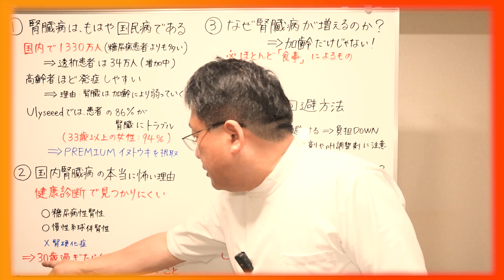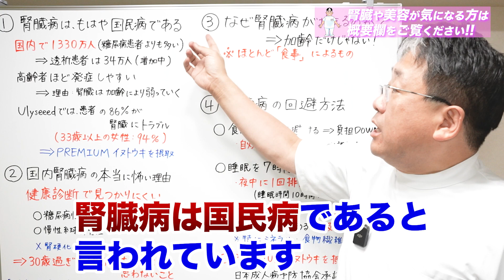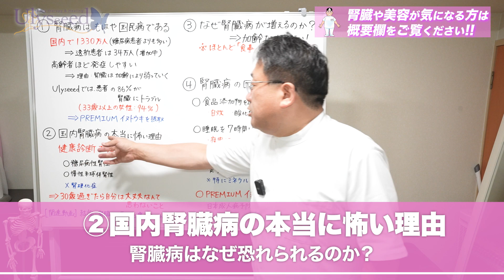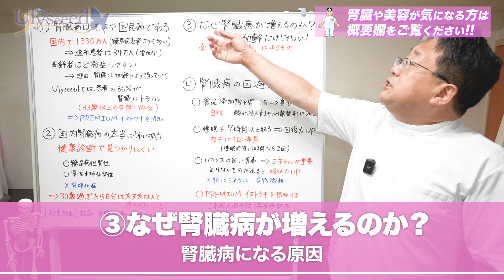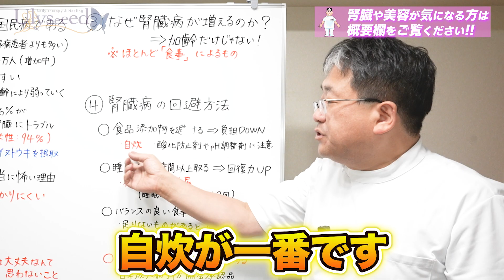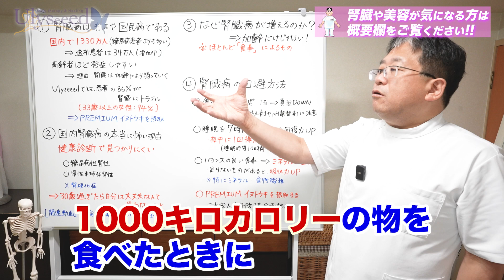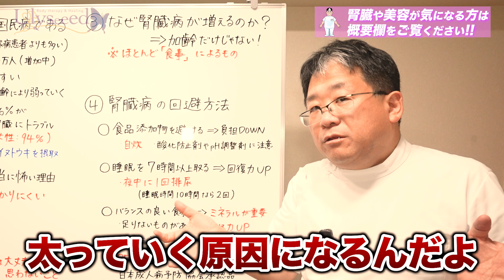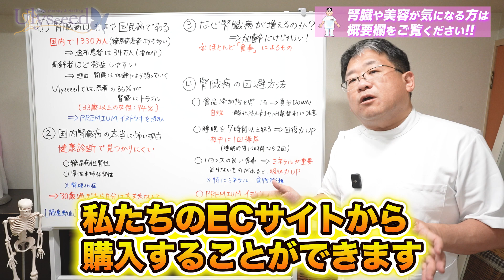99％知らない 体重増は腎臓が原因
◇◆◇お得情報◇◆◇
【PREMIUMイヌトウキ】
『R1KFYHP5XA』
を入力いただければ、3000円引きになります。
※2個、6個、12個セットで購入頂いきましても、システム上セット価格より3,000円引きになってしまいますのでご了承ください

★日本成人病予防協会推奨品となりました★

※大阪分院での院長施術は、必ずお電話でご予約の調整が必要となります

　Ulyseeedは他のエステサロンや美容整形外科とは異なり、全スタッフが元お客様で構成されているという珍しい【健康と美の複合サロン】です。
　また、当院の患者様から得たDATAを元に、ハワイ国際大学客員准教授である林院長を中心として、【統合痩身学】理論（痩身施術学・痩身運動学・痩身栄養学・痩身心理学・痩身社会学）の研究を行い、必要に応じて海外での解剖医学研修や応用心理研修などを行い、日々研鑽している国内唯一の統合痩身学研究施設です。

‹東京本院HP› （営業時間10：00～24：00）
‹大阪分院HP› （営業時間10：00～23：30）
‹ご予約›　総合ダイヤル　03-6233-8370　（受付時間10：00～21：00）

00:00 ダイジェスト
00:10 オープニング
01:13 腎臓病はもはや国民病
02:39 国内腎臓病の本当の怖い理由
04:33 なぜ腎臓病が増えるのか？
05:28 腎臓病の回避方法
10:01 イヌトウキについて

◆◇◆　Ulyseeedモテ瘦せチャンネル　◆◇◆ 　　※【Ulysses】は【Ulyseeed】に名称変更
　【健康と美容とダイエット】について、４万人を超えるDATAを基に、その研究内容や情報を透明性を大切に、出来るだけわかりやすくお伝えしている動画です。
　都合の良い商業目的だけのエステサロンや美容クリニックに惑わされないように、都合の良い話に乗せられて不利益を被らないように、業界の事情を無視して「研究成果」をお伝えしていきますので、よろしくお願いいたします（理論同士のぶつかり稽古以外のクレームはお断り）。
　通常動画は真面目路線、ショート動画は面白？路線なので、温かい目でご視聴下さい。
※本動画を元に無断で引用・商用利用する事は禁止とし、違反者には法的処置を取ります。

◆◇◆　フリーフランチャイズHanaUlyのご紹介　◆◇◆
　技術は優れていても、他の要素は苦手という個人サロンオーナーを中心に、みんなで自由かつ無料で知識の交流や技術情報を共有し、大手サロンに負けない力を身につけるために、入会金・会費・ロイヤリティー無料・看板掲載やMENU設定なども全て自由という意味で、新しいシステム『フリーフランチャイズHanaUly』を設立しました。ご興味ある方はUlyseeedまでご連絡下さい。

◆◇◆　院長より　◆◇◆
　ダイエットを目指す人は、まずはじめに「太った原因」を徹底的に探ることが近道です！
このチャンネルは、「どこのエステに行っても、何をやっても成功しない方に有効な番組作り」を意識して制作しております。よって、一般的な運動や食事制限で痩せるよ？…という方は、「それらの方法が通用しなくなったら、有益な情報なのね？」くらいの感じでご覧ください。

絶対に痩せて幸せになろう！！

　今後も同業者からの圧力に負けず、独自の研究結果をメインに配信していきます。もし、本番組に異論がある場合は、研究論文同士のぶつかり合いは双方に有益な学問の研鑽ですので大変ありがたいですが、誰かの情報をご自身で検証もせずに信じ込み、それを元にクレームを入れるような行為は情報元の研究者様にもご迷惑が掛かるのでご遠慮下さい。
　当院は、毎年１０００万円の赤字を出してでも安価でお客様に技術を提供し、そこから得たDATAから理論や技術を開発し、その内容を対価にコンサルティング費用として収入を得て経営を支えております。よって、無断で他人の研究内容を掲載したり商用に利用しないでください。過去に何度かありましたが、企業様には無断掲載料として５年間の事業総売上の３％を支払う事に同意したとみなします。
　お行儀の悪い企業様には厳しく対応し、お客様には優しく【美容クリニックの最大95％OFF】のビックリ価格で提供させていただいております。

ハワイ国際大学客員准教授/医学博士/米国応用心理カウンセラー
　「食事制限や筋トレをしないで美しくなるサポート」をアドバイスや施術で行うことに主眼をおいた研究をしており、世界中からお客様が来ていただけるようになりました。
　現在では、主にアメリカより進化した痩身技術や医学的アプローチも導入し、技術研究および導入を段階的に進めております。
　おかげさまで、痩身コンテスト２年連続グランプリを受賞するまでに至りました。

　現在では、ダイエットの最重要項目と言われるようになった「腎ケア」サプリメント【PREMIUMイヌトウキ】の販売や、研究論文の執筆＆学会・医学団体への提出などを精力的に行っております。

Ulyseeed院長　林